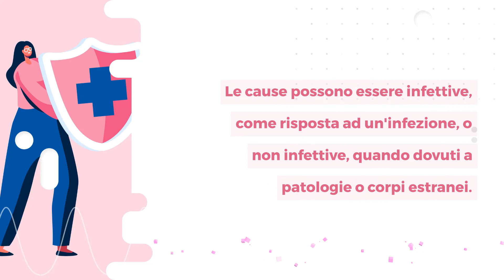Granuloma: cause, sintomi, complicanze e cura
Un granuloma è un aggregato compatto e organizzato di cellule immunitarie. Rappresenta un focolaio di infiammazione cronica, la cui funzione è quella di “sequestrare” un elemento dannoso, che l’organismo non riesce a degradare e a eliminare, affinché non arrechi ulteriori danni ai tessuti e, nel caso degli agenti infettivi, non si diffonda nell’organismo.